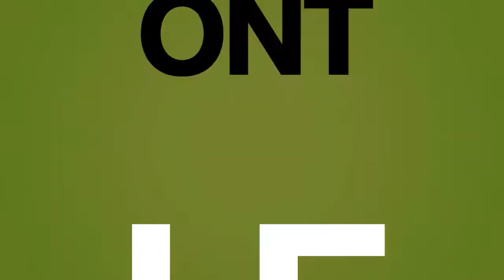Les Gariguettes Saveol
Dans cette vidéo, découvrez la Gariguette de Plougastel Savéol. Avec son parfum délicat et son goût subtil, cette fraise a tout pour plaire. Cueilles à maturité, les Gariguettes Savéol bénéficient de toutes les attentions dues à leur rang lors de leur conditionnement manuel.